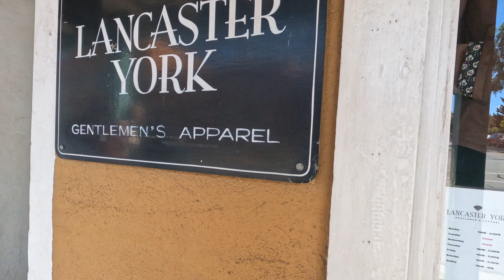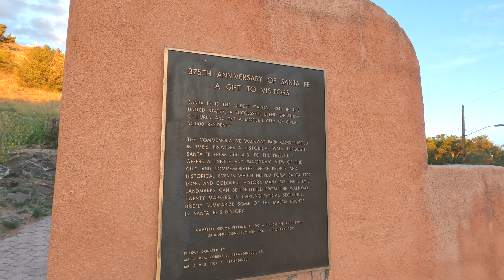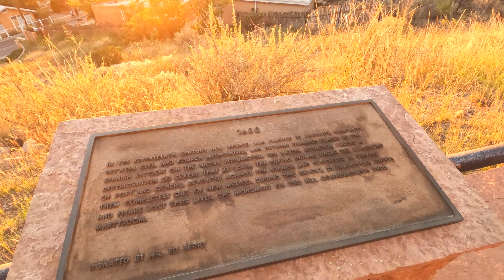Downtown Santa Fe, New Mexico. Food, Art and a Sunset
(Episode 30) Another city thats been on my list forever. Very beautiful. I love the high desert scenery and air, the adobe structures everywhere and the small town vibes. I didn't realize Santa Fe has such a small population, 88,000 but it shows as you explore the region. SO MUCH ART! Everywhere you turn theres a gallery. Its surprising how new everything looks considering this city is over 400 years old. I didn't stay long as it was time for me to get back home but I will return.